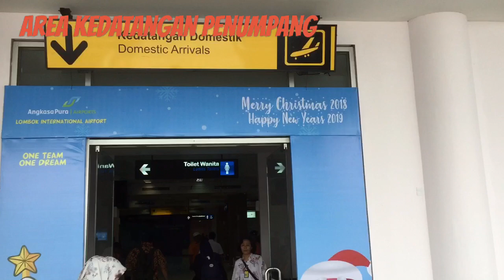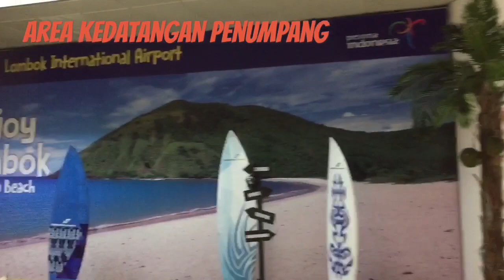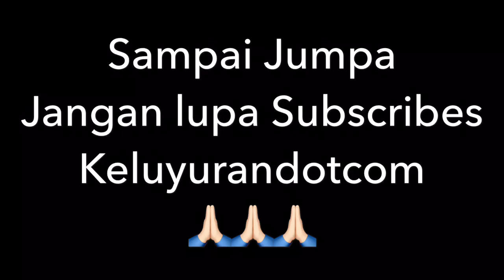[TravelVlog] Review Lombok International Airport / Bandara International Lombok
[TravelVlog] Review International Airport Lombok/Bandara International Lombok